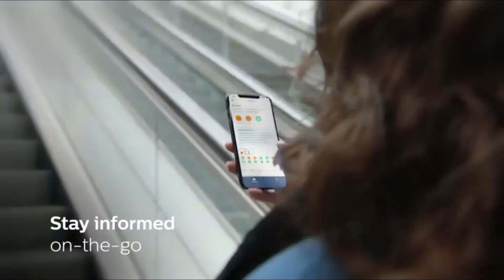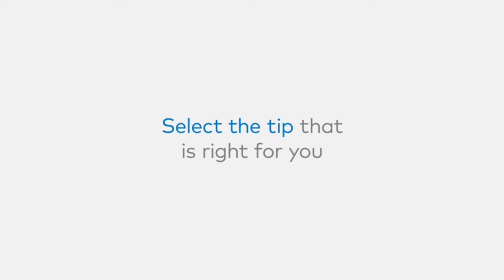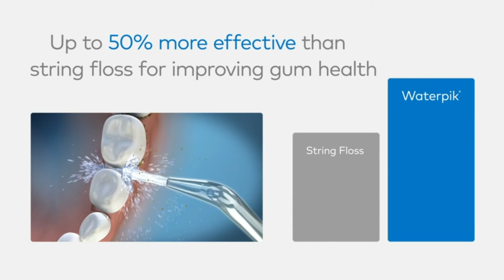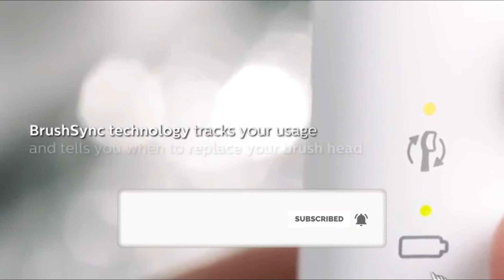Top 5 Smart Electric Toothbrush | Alcohol Tester | Rechargeable Toothbrush | Big Brand Reviews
In this video I will show selection of best selling gadgets 2021 from Amazon. Amazing Products. Tools. Item. Best Tech. Smart Gadgets. Review Amazon Goods. Review China Gadgets.

References to the products:
You can buy on Amazon
1) - Breathalyzer =
2) - Bluetooth Rechargeable =
3) - Water Flosser =
4) - ProtectiveClean =
5) - 2 Brush Heads =